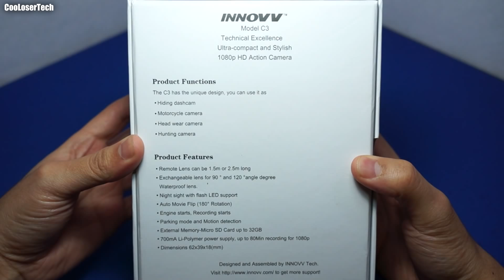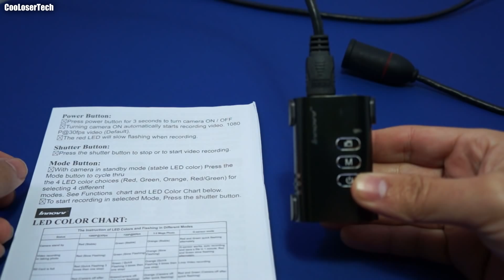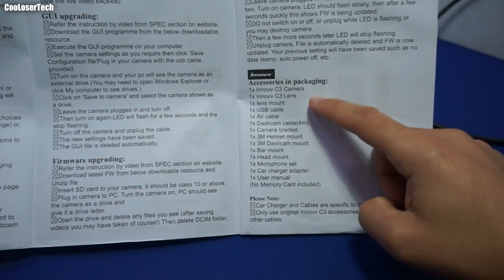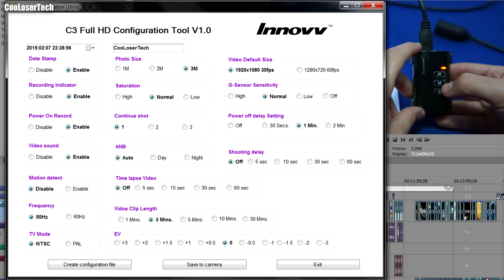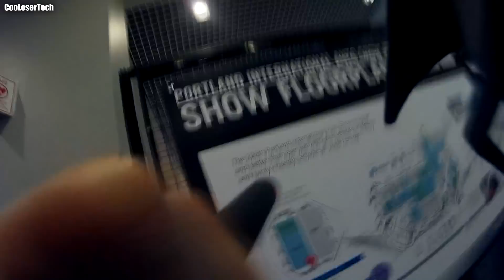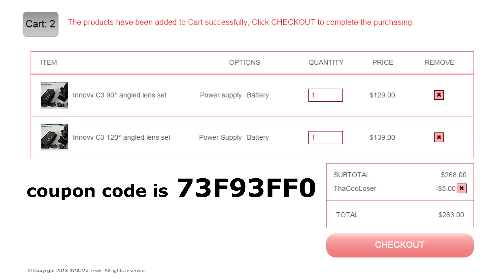INNOVV C3: Snake Camera Review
Unique Head Cam for action or motorcycle mounting. I look silly wearing it but it works!

ALL THE GEAR IN THIS VIDEO 2019

- CAMERA & EQUIPMENT:
1. Rodecaster Pro
2. Studio Microphone
3. Panasonic G7
4. Camera Microphone
5. Wireless Mics
6. Studio Lights
7. Tripod mono
8. Camera Slider
9. Quick Release
10. Back Pack

- BACKGROUND ITEMS:
1. Nano Leaf Lights
2. Digital Pixel Frame
3. RGB LED Lights
5. Blue Yeti Mic
6. Tivoo Pixel TV
7. Wi-Fi Smart Plugs
8. Projector Screen
9. Digital Clock
10. Portable Speaker

- PC EDITING & GAMING RELATED:
1. 4k LG Monitor
2. Ultrawide Monitor
3. Game Recorder
4. Headphone
5. Keyboard
6. Mouse
7. Xbox One S
8. Elite controller
9. PlayStation 4 slim
10. Nvidia Shield TV

- Daily TECH!:
1. Projector TV
2. Mini Fridge
3. LG 4k OLED TV
4. Security Cams
5. Smart Watch
6. Yi DashCam
7. Google Wifi
8. Portable USB Monitor
9. Portable Power Station
10. Air Purifier